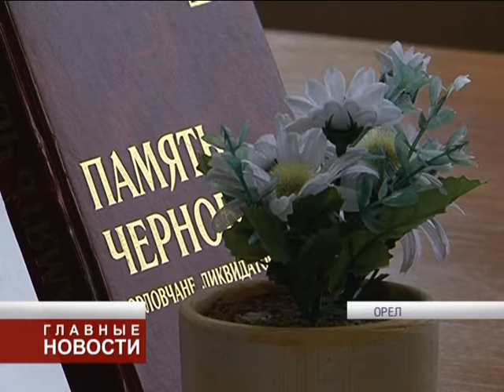Исполняется тридцать лет со дня трагичекой катастрофы на Чернобыльской атомной электростанции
В ликвидации последствий техногенной аварии, принимали участие свыше 600 тысяч человек, со всего Советского Союза. В их числе были и орловчане. В рамках мероприятий приуроченных к этой дате, ликвидаторы встретились с молодежью.